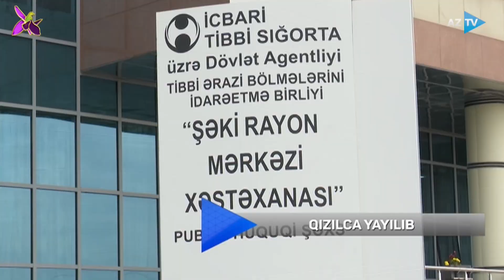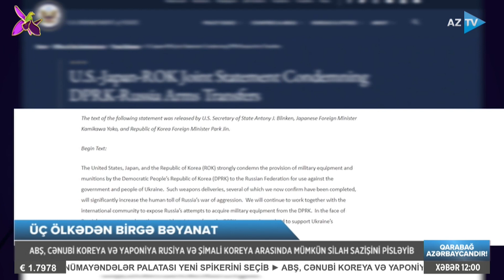Könül Məmmədova ilə AZTV XƏBƏR (12:00) | 26.10.2023